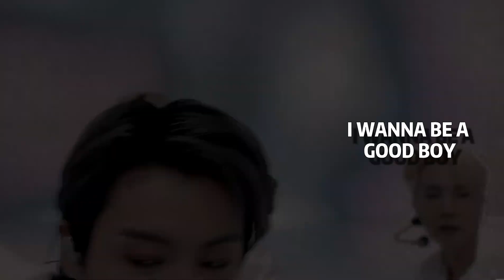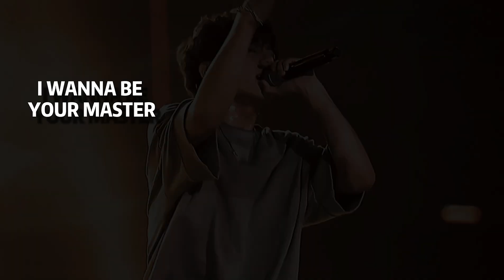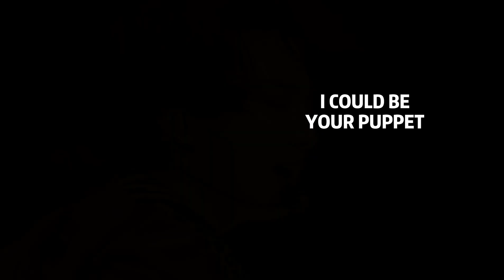Jeon Jungkook - I Wanna Be Your Slave [FMV] + Lyrics